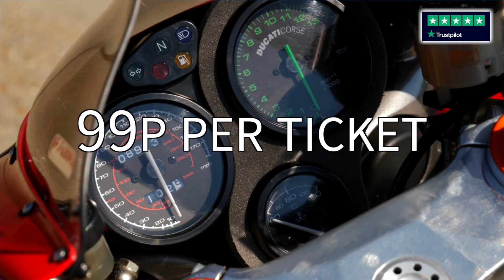Win this Ducati 748 - Apex 66 competition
Do you want to win bikes like this?

Deano shows you a true investment motorcycle that will only go up in value – the Ducati 748.

This stunning classic you could win for 99p!

The 748 was so successful that it's considered a true classic now, with the number of bikes registered in the UK falling to very low numbers, and used prices rising as a result.

Want to win this beast?